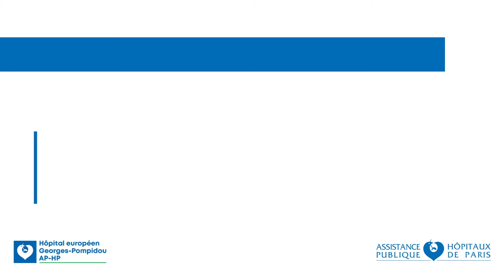Hemorrhoids embolization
Pr Marc Sapoval Head of interventional radiology department presents the technic of hemorrhoids embolization.